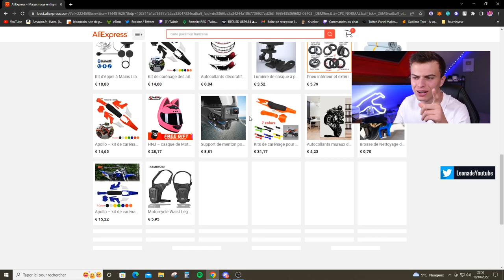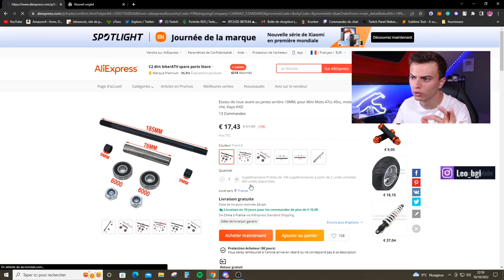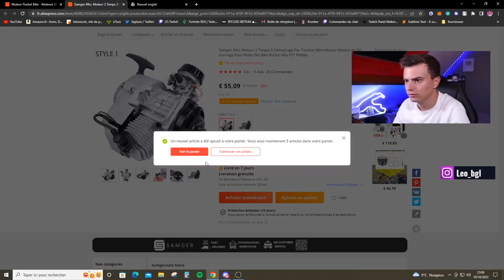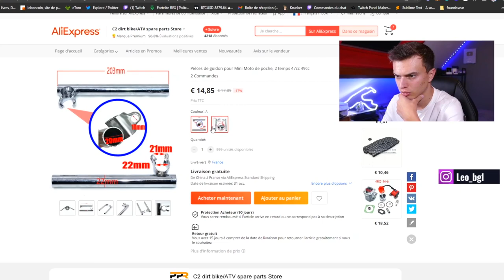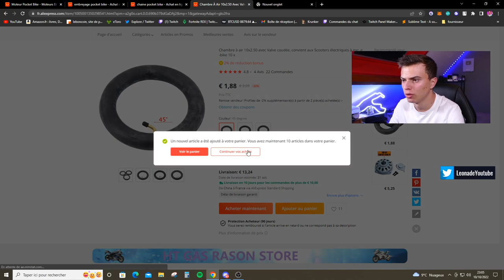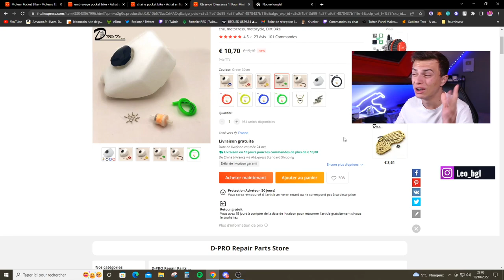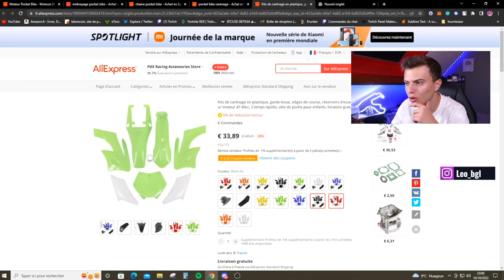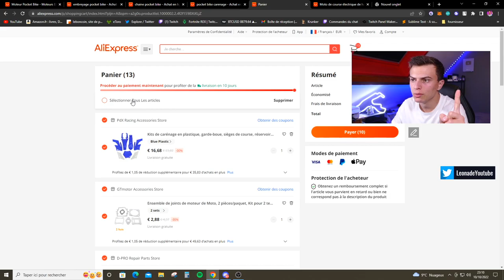JE COMMANDE DES PIÈCES DE MOTO SUR ALIEXPRESS ! (Il y’a de tout..) 😂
Salut, ça va toi ? dans cette vidéo nous allons commander des pieces de moto sur alixepress 🤣 Si la vidéo te plait n'hésite pas le petit pouce bleu et l'abonnement merci  la famille !😄

171 930 ❤️ 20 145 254